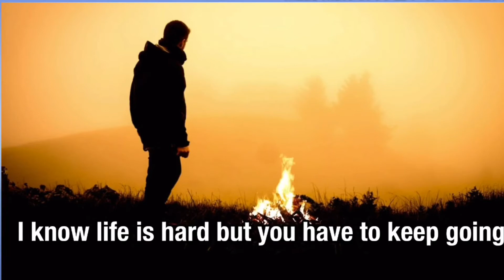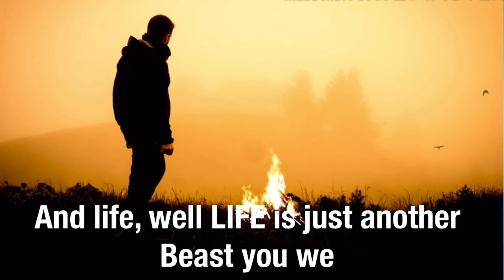Life is hard |By: RM Drake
If you think life is hard, think again.
Justy because you think life is hard, don’t give up